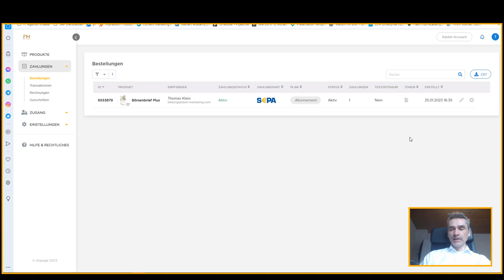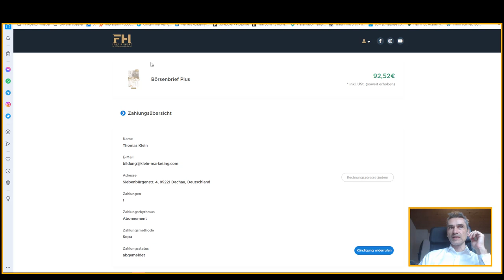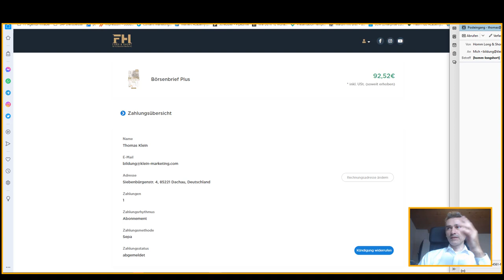Kündigung Börsenbrief Florian Homm - Welche Aktien kaufen ?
Fokus auf nur ganz wenige Informationsquellen die Sinn machen. Kündigung Börsenbrief